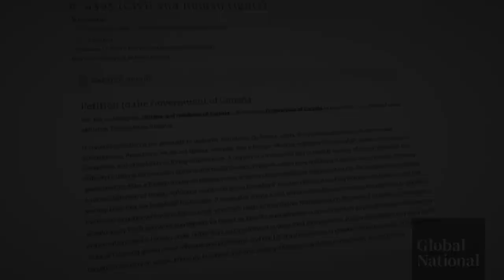What's Trending in Canada in News & Politics on Monday, April 17th, 2023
4: Why a Liberal MP is calling on the Canadian government to reconsider foreign agent registry

5: Prime Focus (1867) || Arvind Kejriwal ਨੇ ਕੀਤੀ CBI ਦੀ ਤਾਰੀਫ਼, ਸਾਬਕਾ CM ਨੇ ਦਿੱਤਾ ਅਸਤੀਫਾ